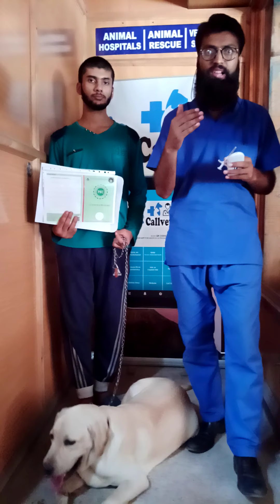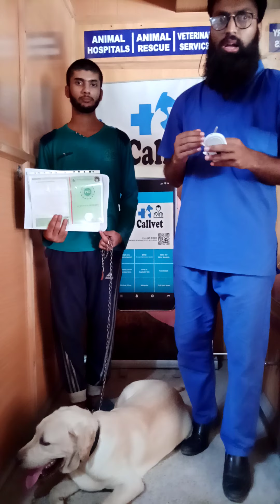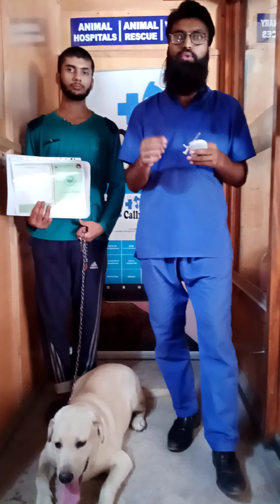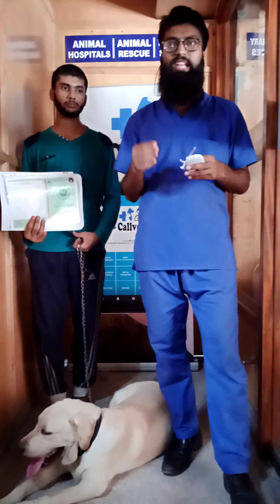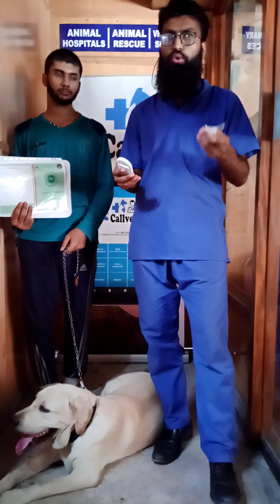Pets Pedigree Documentation|Procedure|Importance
Breed Improvement Project of Callvet SMC Pvt Ltd